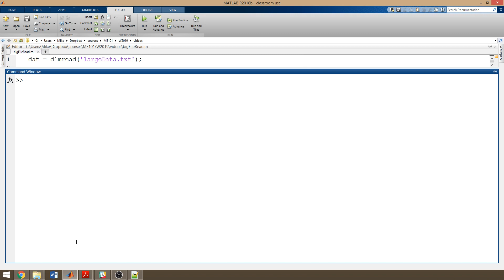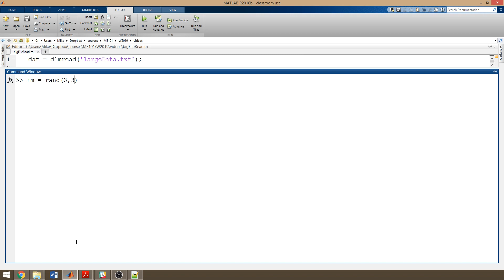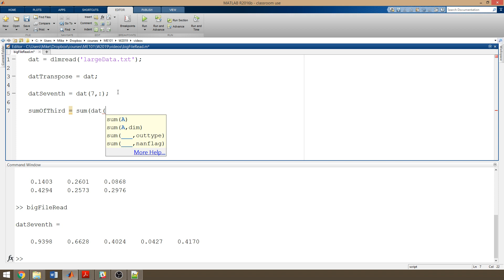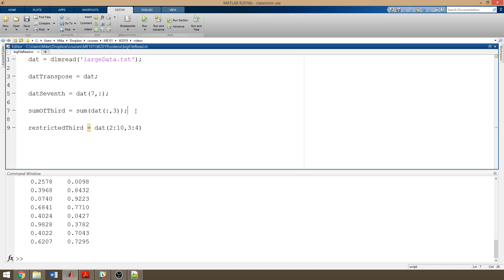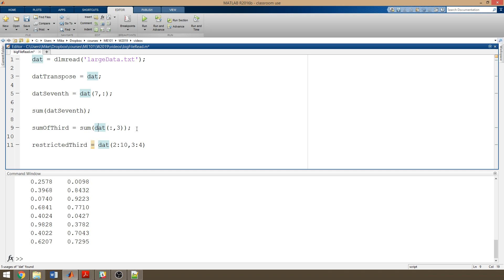MATLAB 11 accessing rows and columns